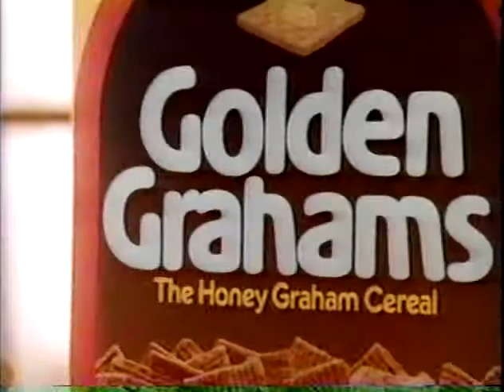Golden Grahams Cereal Leg Warmer Campy 80s Commercial (1988)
Mother & daughter dance to modified So Happy Together